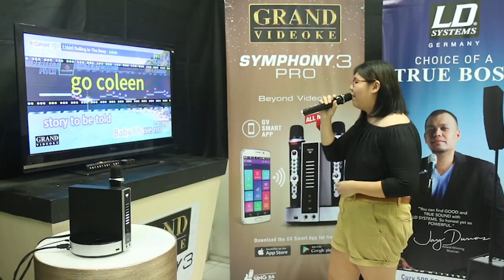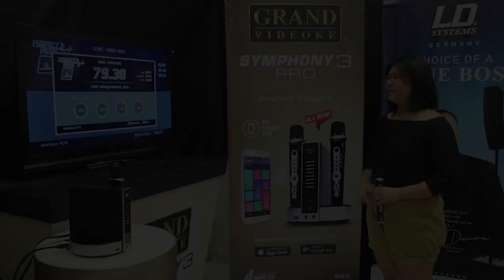Marianne Coleen Basibas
Song: Rolling In The Deep

Online voting is now open!

Like our page and SHARE your favorite video.
Please make sure that your post is on "Public".

The top eight (8) videos with the highest number of SHARES will qualify to the Grand Finals.
Top 8 Finalists to compete in the SM Appliance LAAA event on Feb 25 at SM Southmall, Activity Center and get the chance to win the following prizes:

• 1st Prize- Grand Videoke Symphony 3 Pro worth P33,000
• 2nd & 3rd Prize- Grand Videoke Rhapsody 3 Pro worth P16,000
• 5 Consolation Prize Winners of P1,000 and freebie items

Words and Music by Adele Adkins and Paul Epworth
Used with permission from and
Published by XL